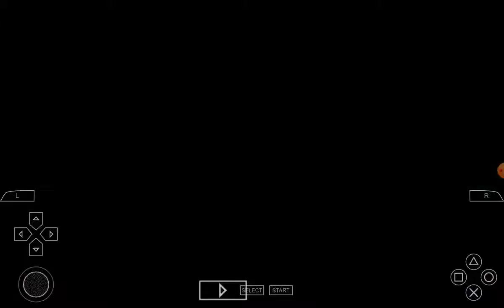Edge vs Christian + Chris Jericho attacks Edge